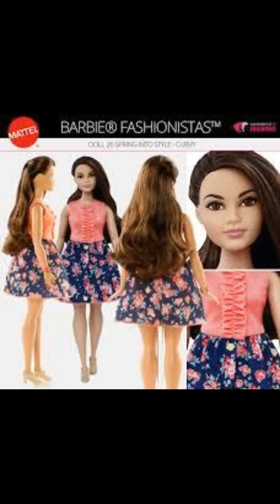Barbie fashionista 26(1)